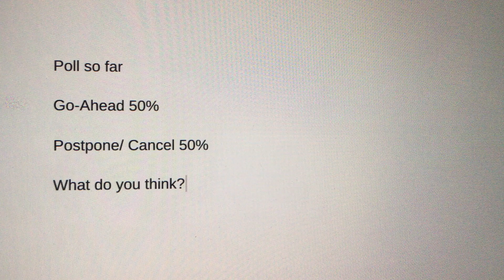Tokyo Olympics Poll